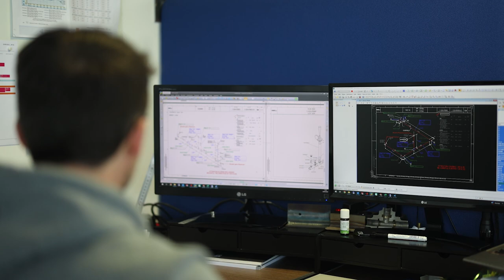Séquenc'Eco n° 2 : Film Présentation du programme Dinamic + Accelérateur CCI / CCCD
Mercredi 23 novembre 2022, au Théâtre De Verre de Châteaubriant s'est déroulée, la 5e édition de la "Soirée Séquenc’ÉCO".

Des Élus et des Techniciens de la Communauté de Communes, de la
Chambre de métiers et de l'artisanat des Pays de la Loire, de la Chambre d'agriculture Pays de la Loire et de la CCI Nantes St-Nazaire, se réunissent avec des Agriculteurs, des Commerçants, des Artisans et des Industriels, pour partager au travers de reportages et de témoignages, leurs expériences.

Séquenc'2 : L'Accompagnement du dirigeant et développement de la Formation", projet porté par la Communauté de Communes Châteaubriant-Derval, en partenariat avec la Chambre de Commerce et d'Industrie des Pays de la Loire.